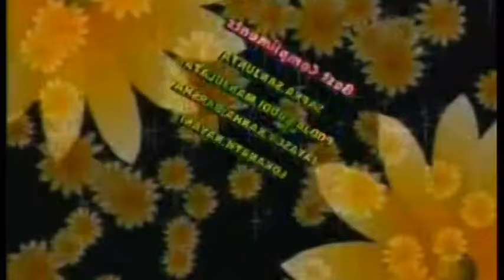ଆମ ବାହାଘର ଭିଡିଓ 👩‍❤️‍👨❤️❤️/ଗଞ୍ଜାମ ଜିଲ୍ଲାର ଅଲଗା ପ୍ରକାର ଆମର/Berhampuria Vlogger/@babitaallvlog